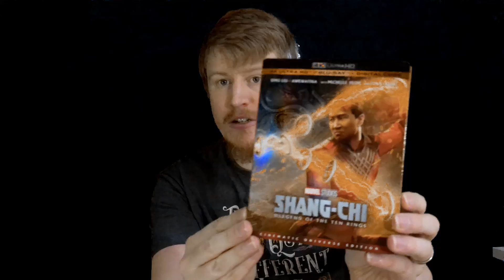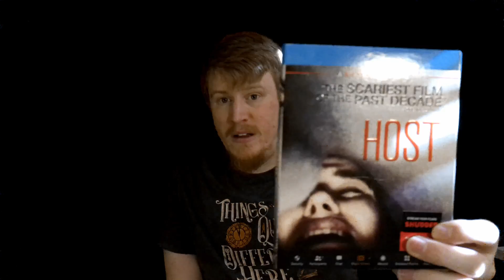Movie Haul December 2021 - January 2022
Kyle Goethe has a problem. He keeps buying movies. Now, he'll share some of these with you as he continues his journey. Be warned, his movie tastes are all over the place.